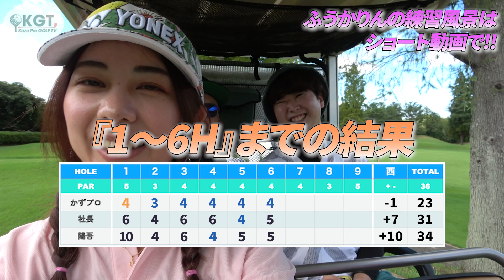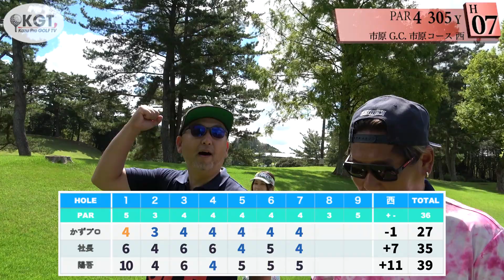【DR禁止ラウンド 最終話】結果はいかに！ドライバー無しラウンドが終わることでホッとした表情を見せる泥メンバー！今後の成長に期待！！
ドライバー禁止ラウンド最終話
やっと終われる、、
表情に現れるドライバー無しということの過酷さ、、
こういったラウンドを増やすことによって、ゴルフ力が上がっていく！！
みんなでレベルアップしていこう！！